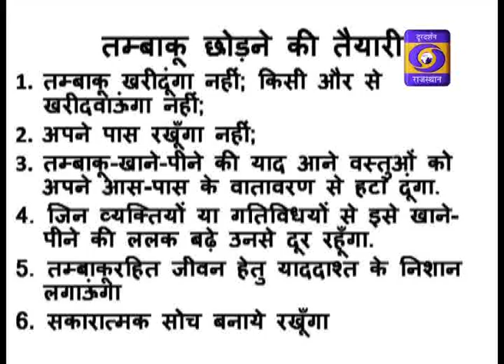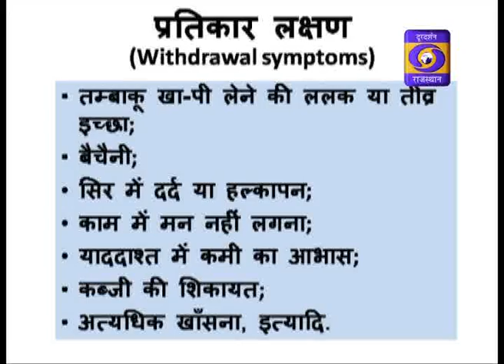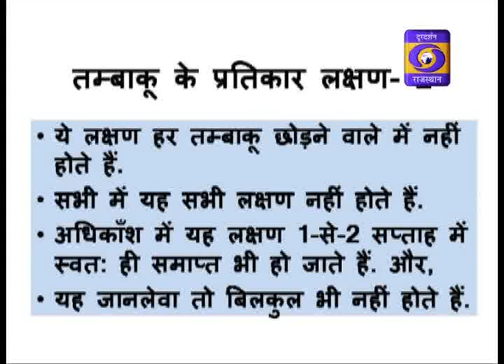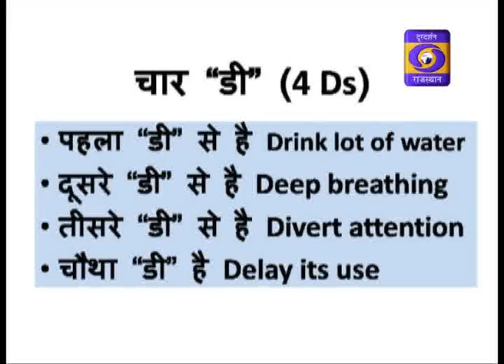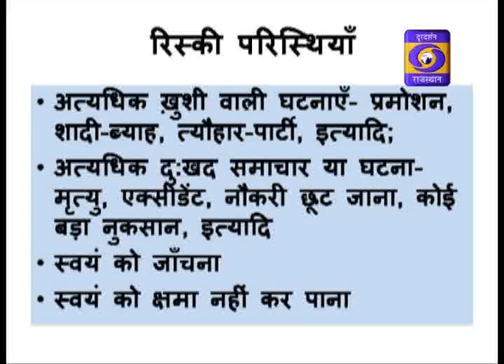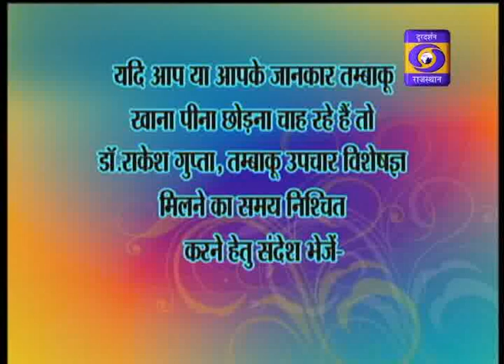Tobacco Treatment- Part 2 Having quitted it is critical that the user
Please see Society and Tobacco Treatment- Part 1 before you watch this.  Having quitted it is critical that the user stays positive. S/he should learn about (1) the addictiveness of Tobacco (Nicotine) and how it develops; (2) the benefits of quitting and staying quit; (3) dealing with withdrawal symptoms; (4) developing skills to stay tobacco-free in the situations where earlier s/he was using tobacco; (5) seeking social support; (6) identifying the risky situations to stay quit; and (7) knowing the ripple benefits of staying quit. Since the use of nicotine replacement therapy and medications double the quit rate, the users’ who are less confident due to ambivalence or prior failures, should consult their doctors for a prescription.